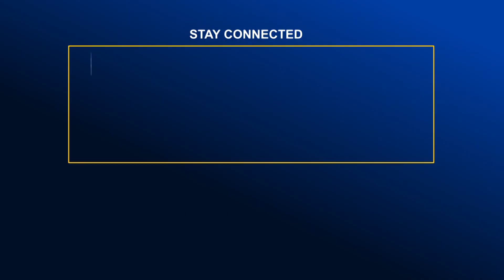বরিশালে বসন্ত ও ভালোবাসা দিবস উদযাপনে নানা আয়োজন | Global TV News